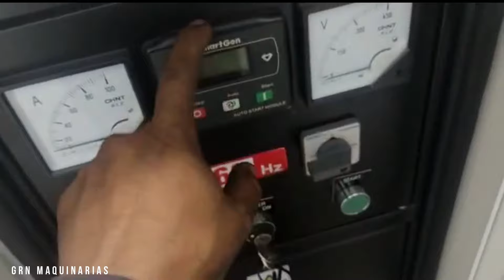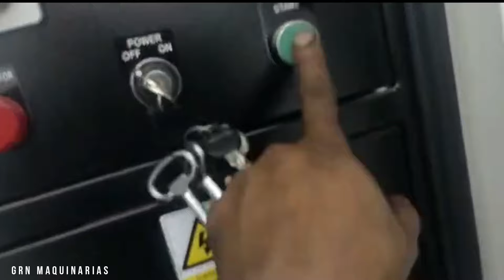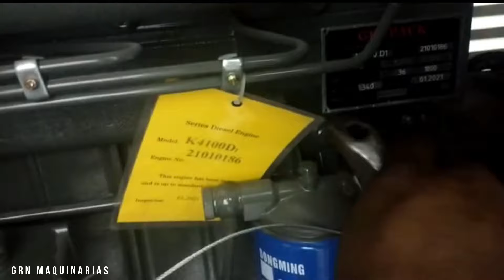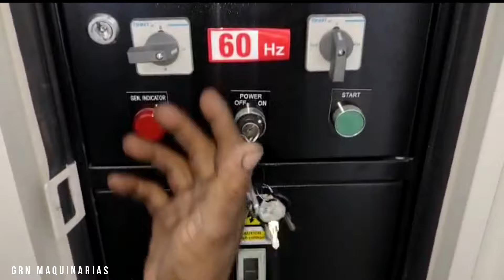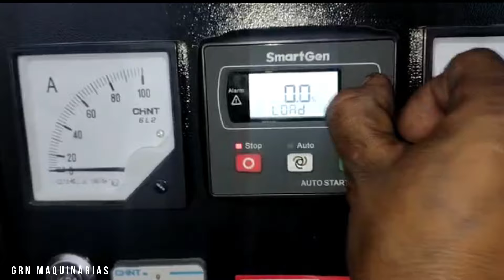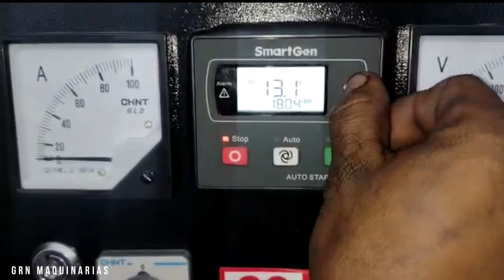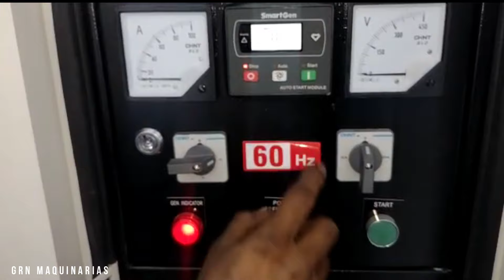Cómo realizar el purgado y arranque del sistema de inyección de un motor DIESEL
Pasos para poder realizar el `purgado de un motor Diesel. Recomendaciones y puesta a punto.